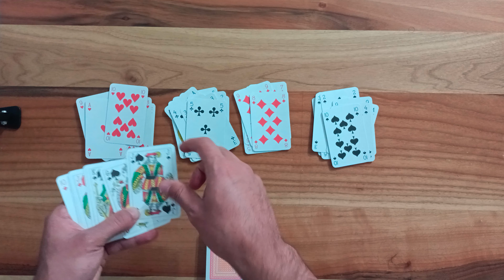Hiç Bilmeyenler İçin İskambil Nasıl Oynanır ? | İskambil Oyunları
İskambil Kağıdı Oyunları  arkadaşlar herkese merhabalar öncelikle iskambil kanalına  hoş geldiniz , Kanalımızda tüm iskambil oyunları mevcut 50 den fazla iskambil oyunlarından tabi ki de bazıları daha popüler batak, pişti , king , poker gibi diğerlerinden daha çok bilinen global anlamda oldukça çok oynanan oyunlarımız da mevcut. Bu oyunları oynayabilmeniz için daha önce İskambil nasıl oynanır ve iskambil kağıdı oyunlarını öğrenmemiz gerekmektedir, bu sebeple videoyu detaylı izlemenizi tavsiye ederim.

Bu video iskambil popüler oyunları elimden geldiğince sizlere kısaca özetlemeye çalıştım. İskambil kartlarının ne anlama geldiğini en temel seviyeden sinek,karo, kupa ve maça simgeleri nelerdir, kartların sıralaması nasıl yapılır en temelden hepsinden bahsettim. Bu oyunları videolarına da kanala bakarak detaylı videolarına erişebilirsiniz. Videoyu izledikten sonra aklınıza takılan ve anlaşılmayan noktaları yorum olarak sorabilirsiniz.